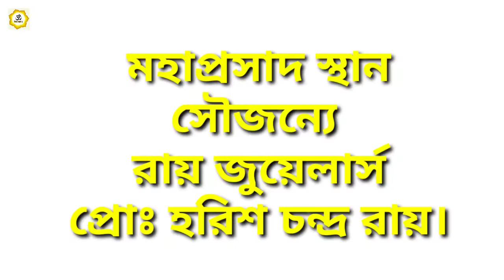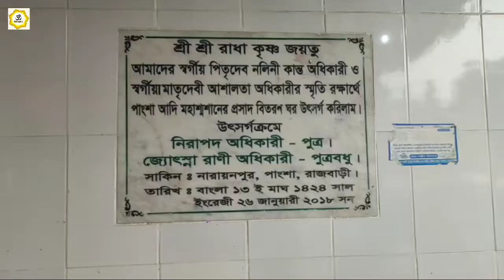মহানাম সংকীর্ত্তন ও প্রসাদ বিতরণ অনুষ্ঠান পাংশা আদি মহাশ্মশান প্রাঙ্গণ|| lord Krishna song.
Location: Adi Mohasosan Complex.
Pangsha,Rajbari
Bangladesh.